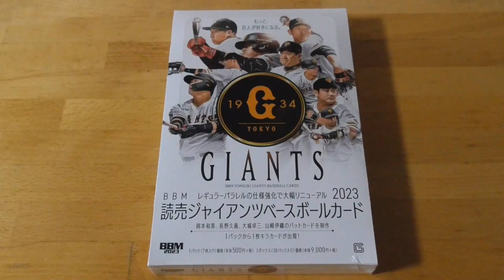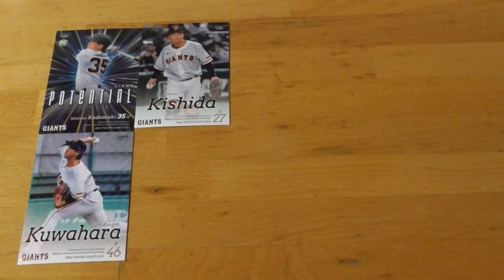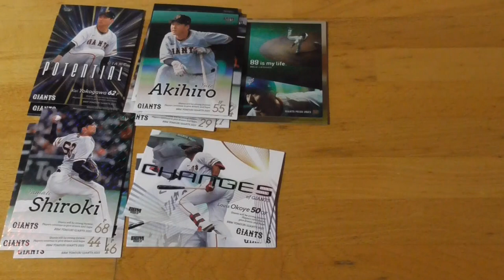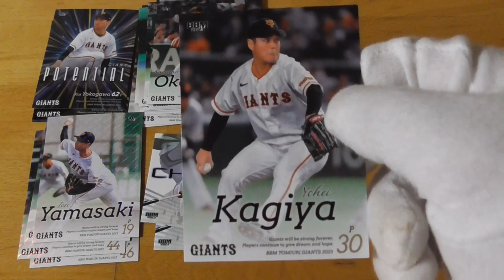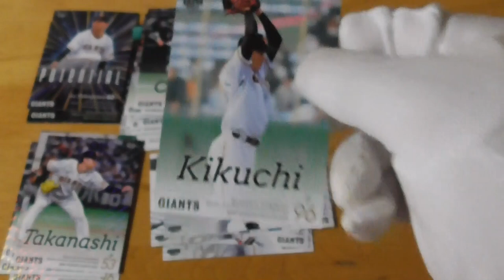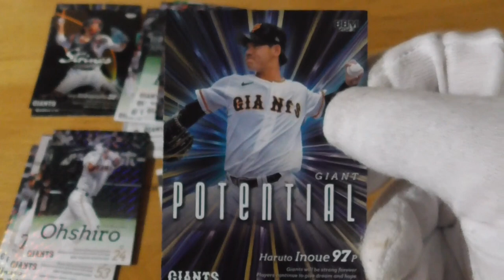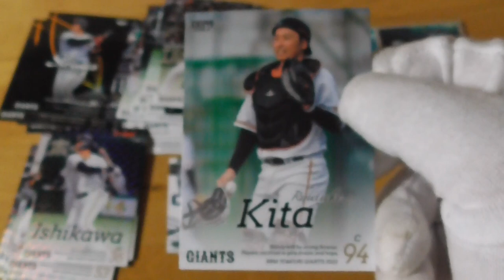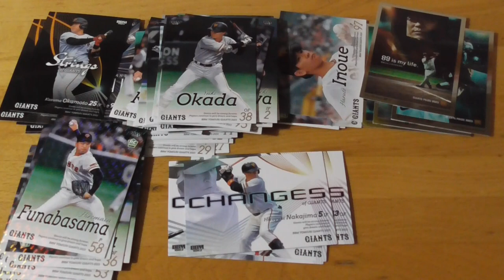BBM読売ジャイアンツベースボールカード2023⚾開封動画前編